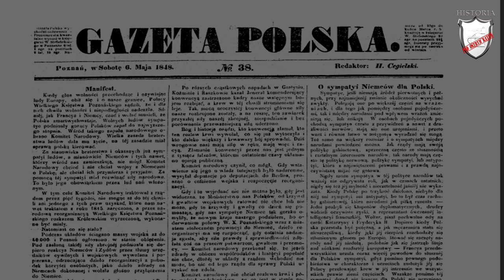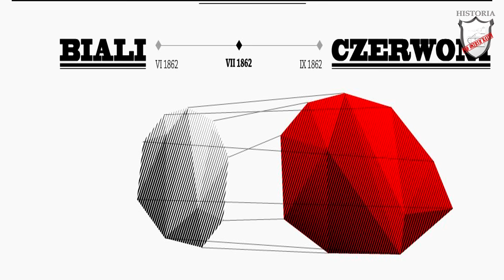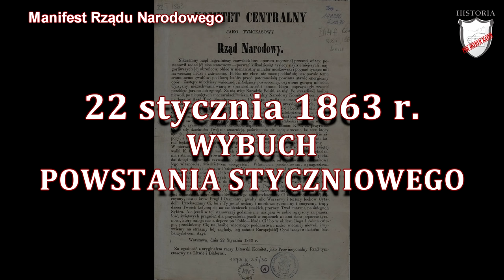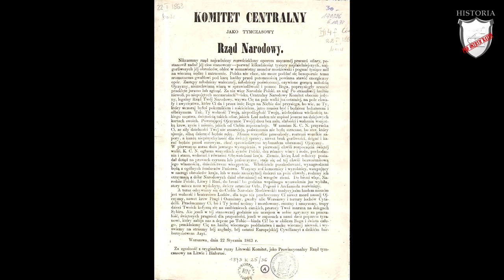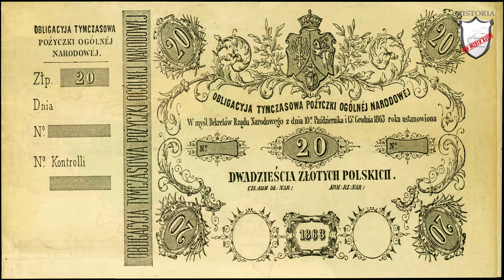Powstanie styczniowe - Lekcje historii pod ostrym kątem - Klasa 7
Rozdział IV. Ziemie polskie po Wiośnie Ludów. Powstanie styczniowe. Wczoraj i dziś, wyd. Nowa Era

Lekcja historii obejmująca Powstanie styczniowe. W niej dowiecie w jaki sposób przebiegało powstanie styczniowe.  Poznacie jakie były czynniki determinujące wybuch powstania styczniowego. Usłyszycie w jakich okolicznościach wybuchło i przebiegało powstanie styczniowe. Zobaczycie jak rozstrzygnięta została sprawa chłopska.